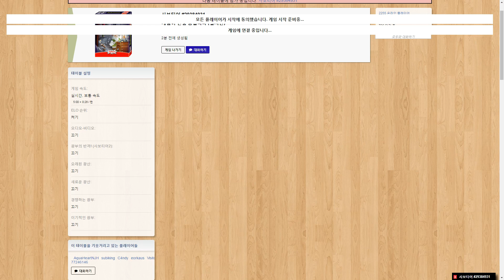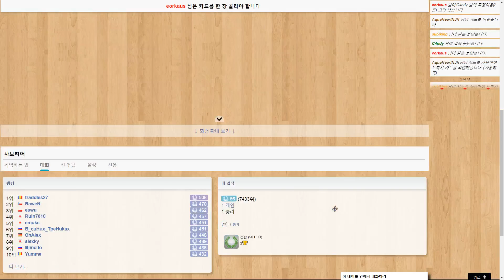사보티어 찾는법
가끔 보드게임도 합니다, 온라인으로 좀 더 자주하게되면 편집해서 올려 보겠습니다